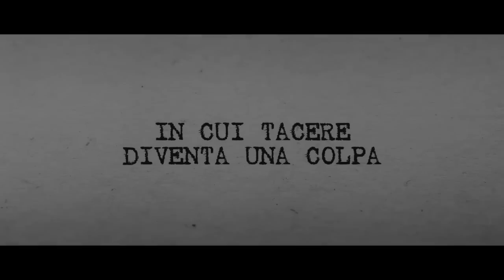L'Oriana - Trailer ufficiale - Al cinema dal 03/02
Biografico/Drammatico di Marco Turco
Con Vittoria Puccini, Vinicio Marchioni, Stéphane Freiss, Francesca Agostini, Adriano Chiaramida, Maurizio Lombardi, Benedetta Buccellato, Yoon C. Joyce, Ilir Jacellari, Christian Mörner